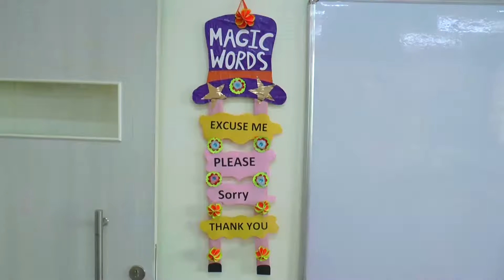Welcome To Purushottam Bhagchandka Academic School Pre-Primary Wing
Little scholars you are the chosen ones to join the Primary wing of Purushottam Bhagchandka Academic School !!

Do visit the school and see the variety of facilities as well as colourful and spacious classrooms. This makes studies fun and interesting in the formative years.

Tinytots are taught concepts and phonetics in a playful manner making their foundation strong. The teaching faculty has been trained to welcome our little students.

Admission Open for Pre-Primary section (Pre-Nursery, Nursery, KG) - Invest in the right future to reap lifetime benefits.